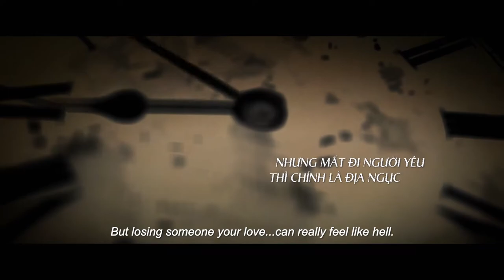Phim Kẻ Thứ 3 | Lý Nhã Kỳ kết hợp cùng Han Jae Suk | K79 Movie Trailer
Nghe nói diễn cảnh "hun" thì lời lắm... Ai tin chứ xem clip này của Mợ Chảnh xong phải nghĩ lại đó 😉
Phim dự kiến khởi chiếu vào 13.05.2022 - "Thứ 6 ngày 13" nhớ đi xem "Kẻ Thứ 3" nhé!